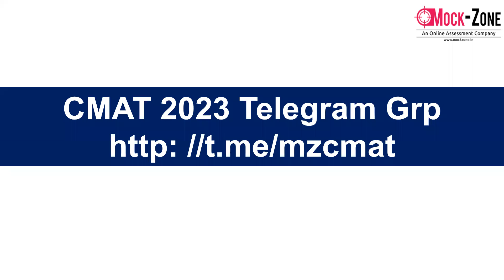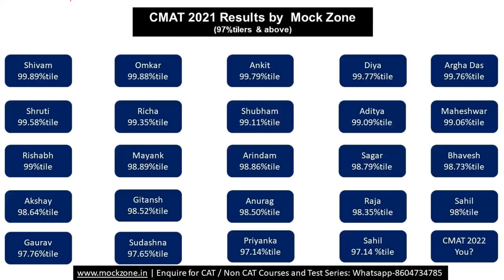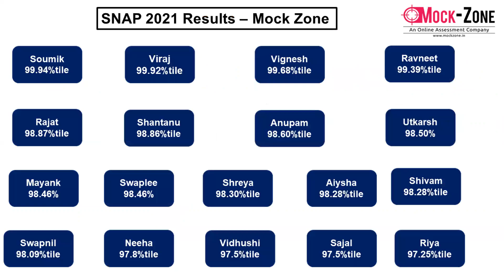TISSNET 2023 Exam: First Cut Analysis || 25th Feb, 2023 || Key Pointers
Hi All,
In this video, I have discussed about the first cut analysis of TISSNET 2023 Exam.